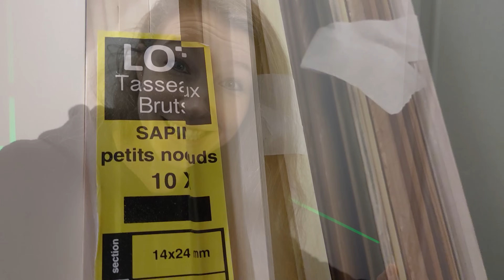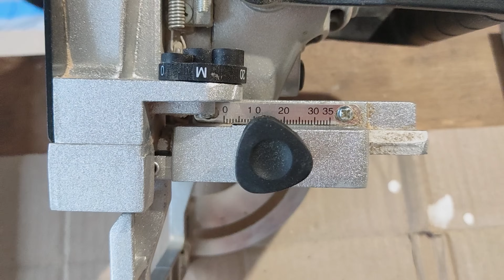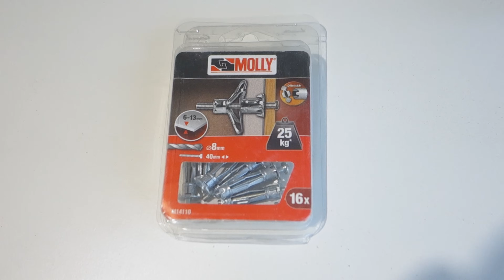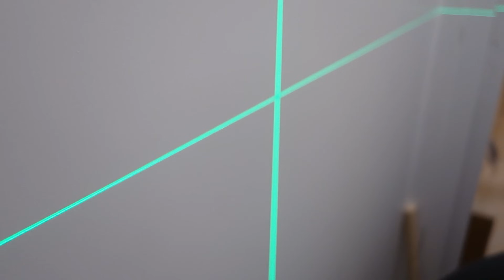Aménager un petit dressing / cagibi sur mesure DIY - Création de l'espace penderie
On se lance dans l'aménagement de notre petite pièce placard dressing / cagibi pour en faire un espace de penderie sur mesure.
Comme toujours, je vous montre toutes les étapes de la réalisation en mode menuiserie DIY... et on aura enfin un bel espace de rangement pour déblayer un peu les autres pièces de l'appartement ;)

☞ Matériel Utile ☜ (*)

- Biscuits d'assemblage en bois
- Colle à bois

- Equerre de menuisier
- Feutre longue mine
- Lamelleuse (Fraiseuse à lamelle)
- Scie à main 50cm
- Scie circulaire
- Tournevis Facom

•  Equipements de protection :
- Casque anti-bruit

➨ A la recherche d'un autre produit?

➨ Vous voulez nous soutenir? Offrez nous un café ou un biscuit

Cela signifie qu'en achetant via ces liens, je touche un petit pourcentage du montant de ta commande sous forme de commission sans que cela ne te coûte rien de plus, ça permet de soutenir la chaîne, alors merci ♥